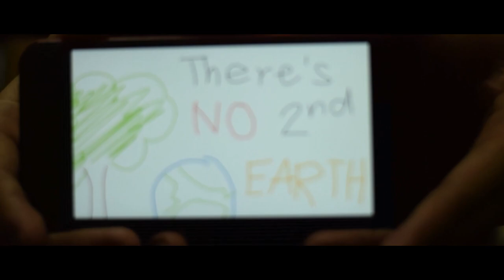BS PHYSICS 1-2 GROUP 1 MV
A music video made by students of BS PHYSICS 1-2 GROUP 1 about environmental awareness; a requirement for completion in their CWTS

We own the music and clips in this video